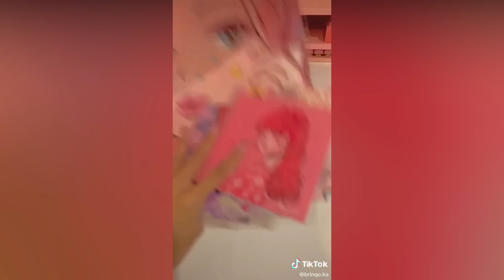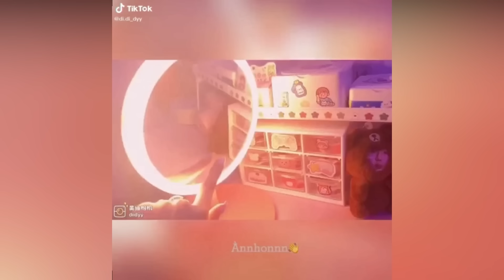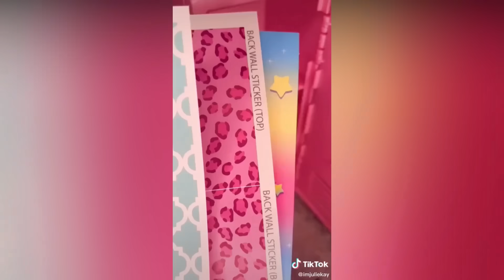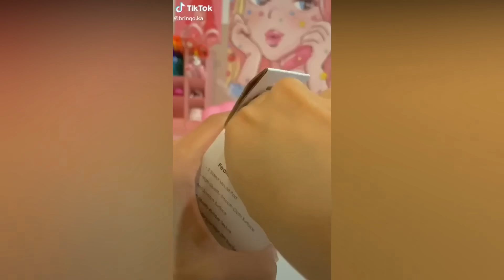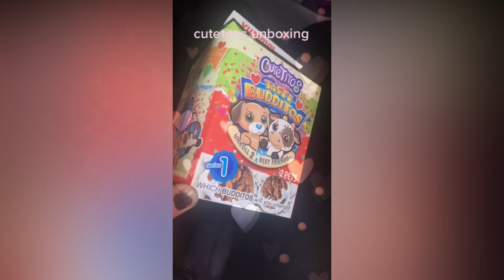Kawaii Unboxing + Items Links 📦🥰 TikTok Compilation pt.13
TikToks users:
0:09
0:23
0:43
1:01
2:36
2:59
3:55
4:13

➡️ The channel is monetized by the CREATORS of the MUSIC that appears in the videos, NOT BY ME. Credits for all the creators for the tiktoks used in this video, please follow and visit his videos. If your TikTok is in this compilation and you want it to be removed, please e-mail and i will remove it as soon as possible.